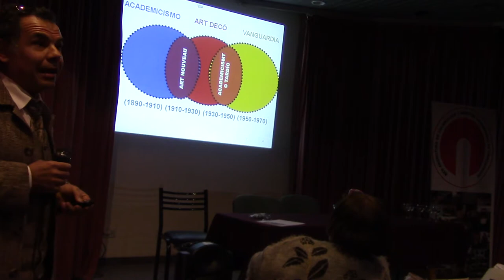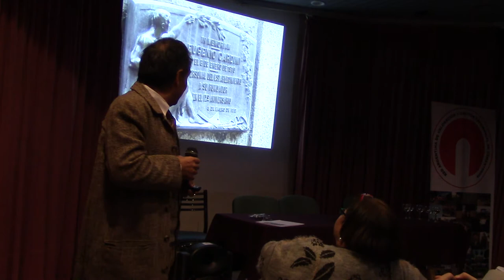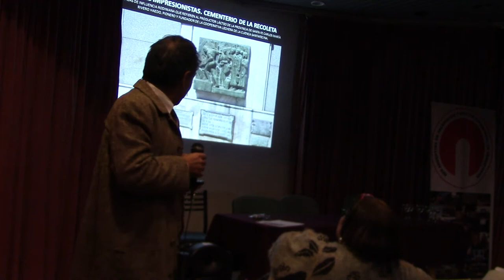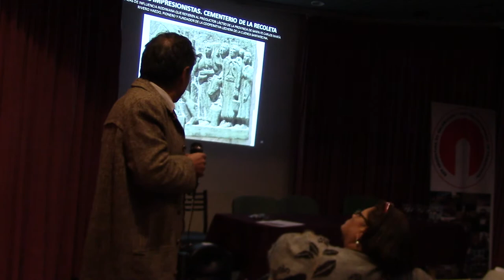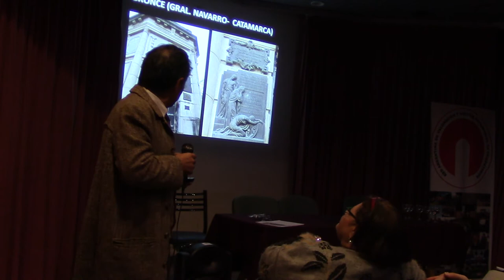LAZARA, JUAN INVESTIGADOR DE ESEADE PRESENTA PROYECTO MICROMONUMENTOS EN CEMENTERIOS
Ponencia completa sobre Micromonumentos Placas y plaquetas en los Cementerios de Juan Antonio Lázara. Se trata de un proyecto de investigación auspiciado por ESEADE y desarrollado en el Instituto Ravignani  en el marco del programa de posdoctorado de la UBA. La investigación que lleva adelante Juan Lázara está bajo la dirección del Dr. Julio César Djenderedjian e inserto en un proyecto más amplio a cargo de la Dra. Nora Pagano ambos investigadores del Instituto Ravignani.

El video da cuenta de la participación del  Dr. Juan Antonio Lázara  representando a ESEADE en las VIII Jornadas de la Red Argentina de Valoración y Gestión Patrimonial de Cementerios desarrolladas los días 7,8 y 9 de junio de 2018 en el Auditorio del Museo del Petróleo en la ciudad de Comodoro Rivadavia, provincia de Chubut,  República Argentina.